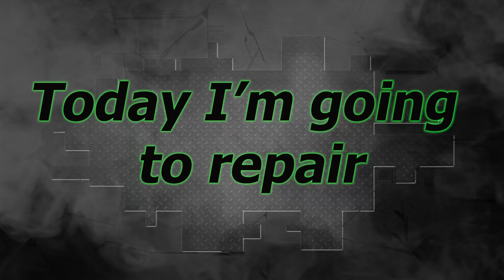Mercedes C43. The rear end restore. Ремонт задней части.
Hello everyone. I noticed that if the car is damaged in the rear end, then the repair takes a lot of time, effort and nerves. You can see this in this video.
Всем привет. Заметил, что если машина повреждена в корму, то ремонт требует много времени, сил и нервов. Вы можете увидеть это в этом видео.